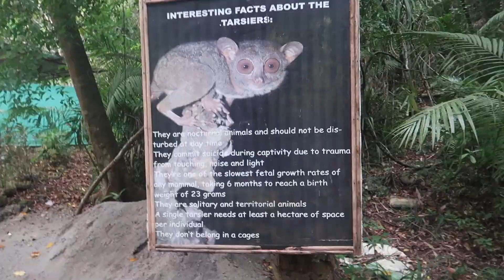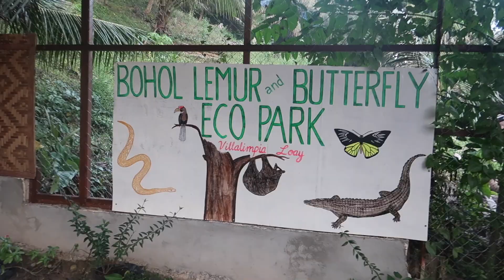Bohol is beautiful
I wanted to make a separate video to illustrate the beauty of Bohol, the site of my cousin Julia's wedding. My mom and I spent an entire day touring around the city. I got to see the tarsiers and the famous Chocolate Hills 😀

Music

🎵 Stevengoingham - WolfGangPuck feat. C$ (prod. by Young Ra)

FAQS:
My name is Christian Cervantes and I'm a registered nurse in Las Vegas, NV. I grew up in the Bay Area my whole life and moved out to Vegas to attend nursing school and pursue my career. I am a proud new-graduate nurse from Nevada State College who had just got licensed back in June 2018. Feel free to DM for me any questions and advice.

Why are you called "C-Money?"
C-Money was a name I picked up while working as a server prior to becoming a RN. My boss asked me "Hey Christian, do you have a nickname?" and the first thing that came to mind was C-Money. The name sort of stuck and the rest was history... In addition, throughout nursing school I'd like to make raps to help me understand the content a lot better. Over the years, I've gained the reputation as being "the rapping nursing student" and now I am known by my hospital as "the rapping nurse."